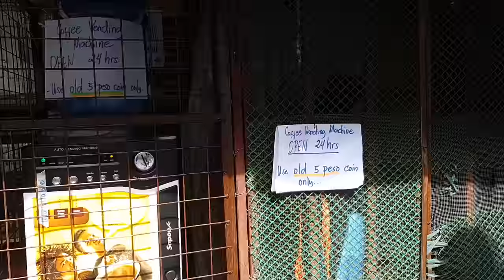Giba lahat! Ginang Hinimatay! MMDA-Pasig Clearing Operation Update 2019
Clearing Operation areas: Balderama Street, Barangay Bagong Ilog, Barangay Santa Lucia.

Vlogging equipment;